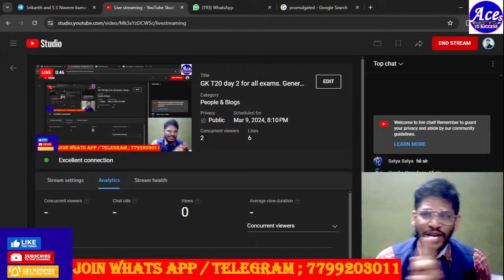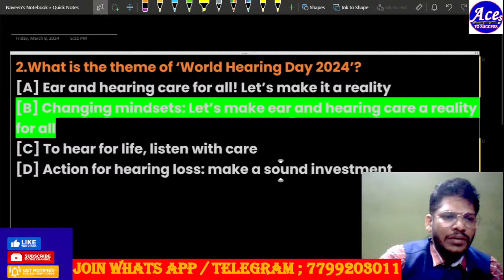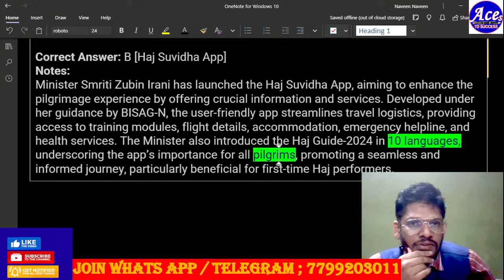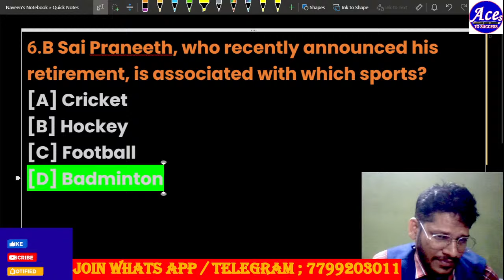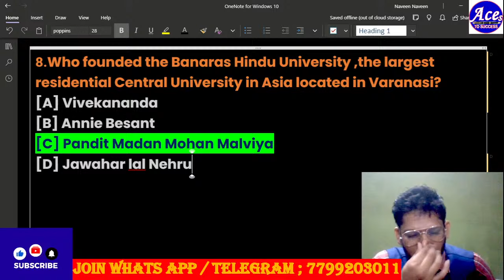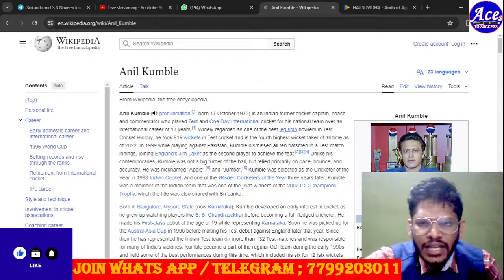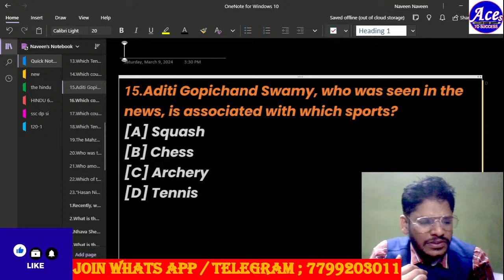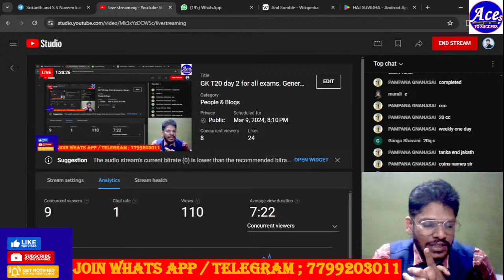Copy of GK T20 day 2 for all exams. General knowledge for knowledge society. Telugu people